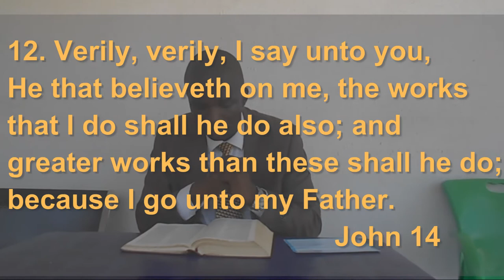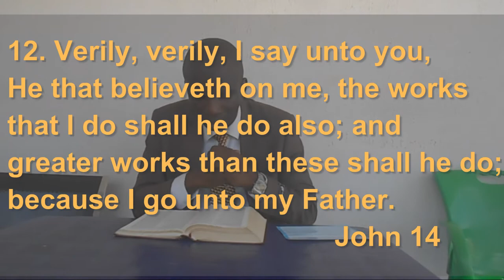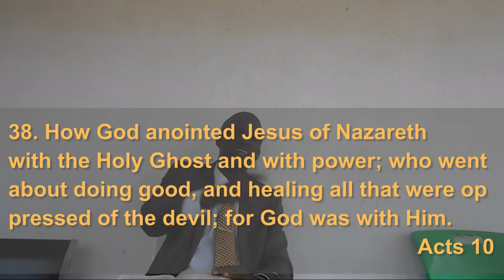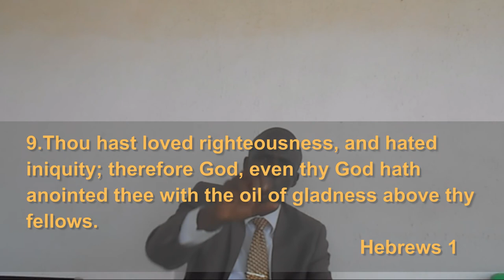ORDAINED FOR EXPLOITS by Tunde Akinola